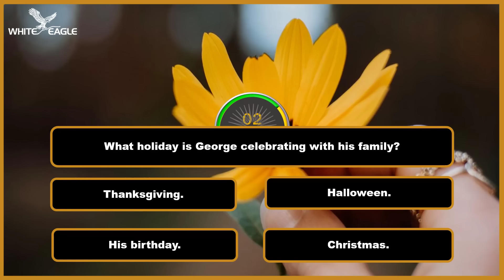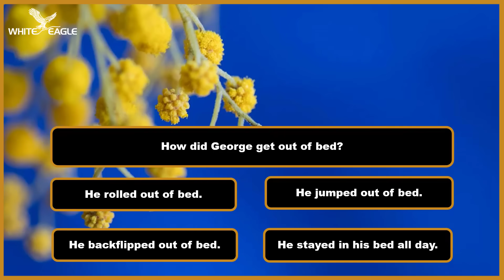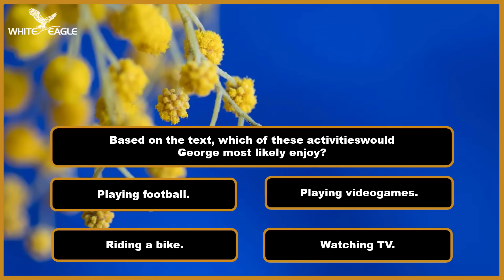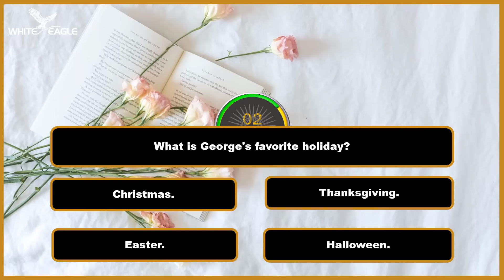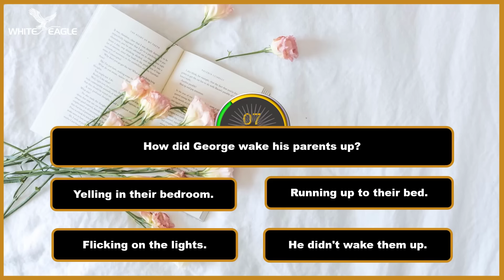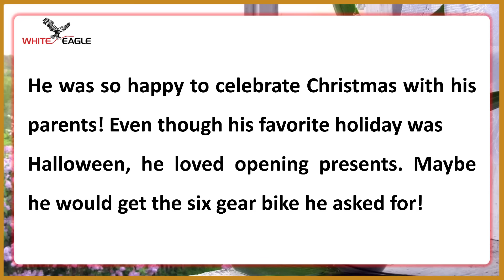Improve Your English (An exciting Morning) | English Listening Skills - Speaking Everyday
Welcome to "Improve Your English" channel! In this video, we provide an exciting listening exercise to enhance your English language skills. Whether you are a beginner or an advanced learner, this stimulating morning activity will help improve your English listening and speaking abilities. Join us on this journey to gain more confidence and fluency in English conversation.

During this English listening exercise, we will present you with a captivating scenario set in a vibrant morning environment. We have carefully designed this exercise to include various everyday English conversations, including greetings, introductions, and casual chit-chats. Listening to and understanding these interactions will train your ear to comprehend different accents, pronunciation styles, and common English phrases.

To optimize your English learning experience, we have incorporated engaging visuals and subtitle annotations. This way, you can actively follow along the conversations while expanding your vocabulary and comprehension skills. Moreover, the video's pace is suitable for learners of all levels, ensuring that it remains challenging yet accessible to everyone.

By regularly engaging in such listening exercises, you will quickly notice improvements in your English language abilities. You'll gradually become more comfortable conversing with native speakers and gain the confidence needed to express yourself effectively in a variety of social contexts.

Don't miss out on this exciting opportunity to sharpen your English listening skills and build your English conversation repertoire. Join us now and embark on an exceptional language learning journey!